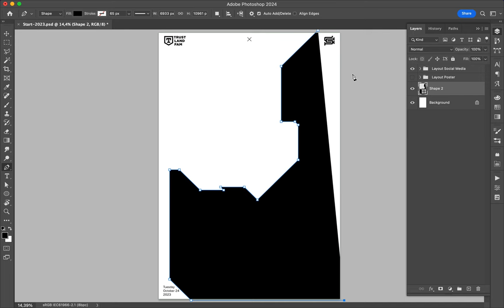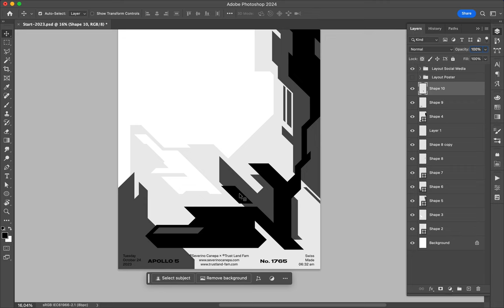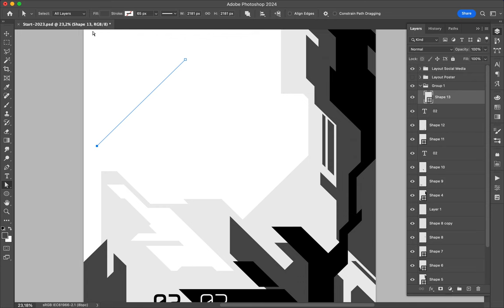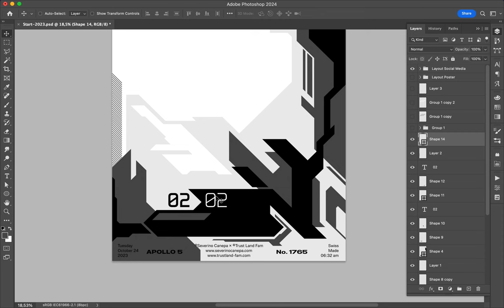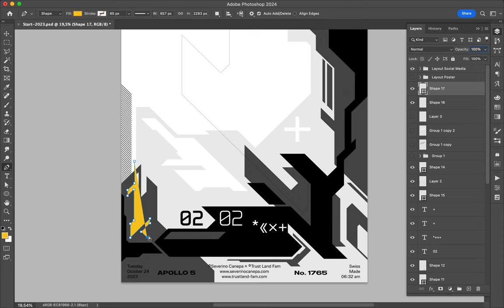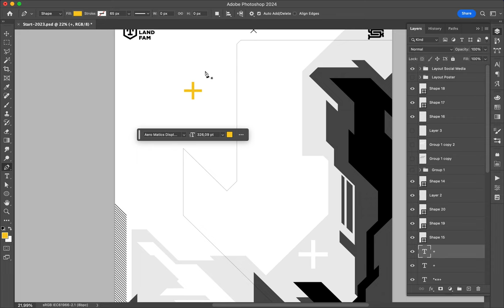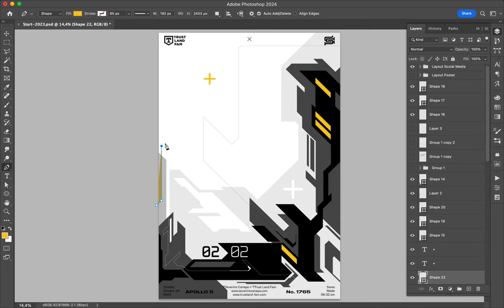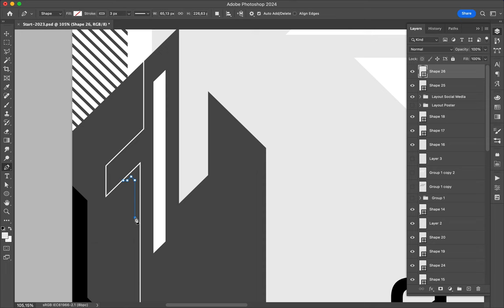Poster Speed Art 1765 Futur Land 2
Yes it is, a new mini-series with these futuristic shapes.